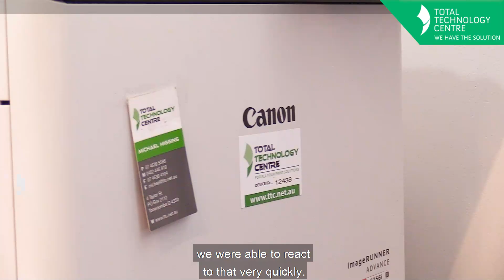Total Technology Centre (Testimonial) Haines Wilson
Haines Wilson was generous enough to give the Total Technology Centre a shout-out through a video testimonial. The team at Little Pig Consulting assisted Total Technology Centre by filming and editing this video for their various social media platforms.

If you are looking for a social media marketing solution contact Little Pig Consulting today.